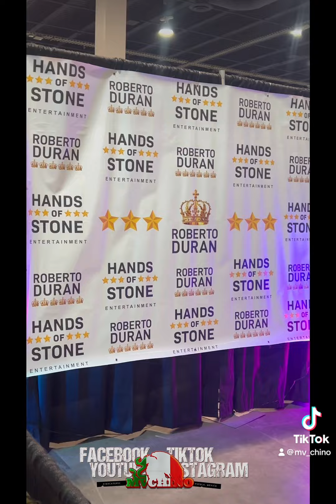Convención en las vegas de boxeo 🥊🇲🇽🥊